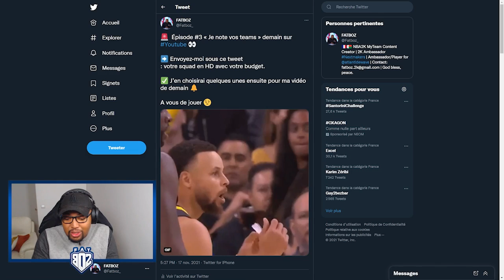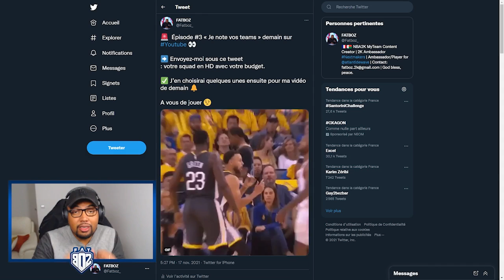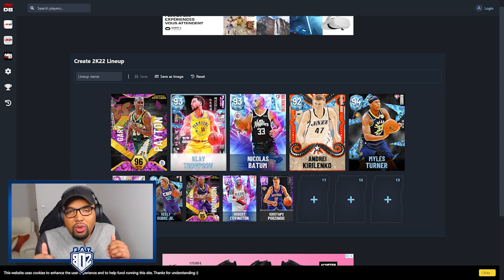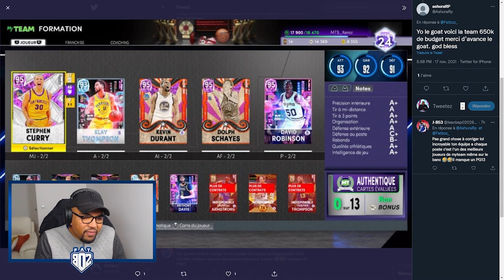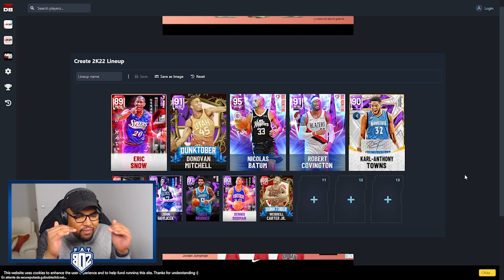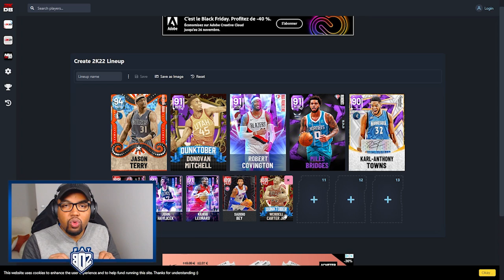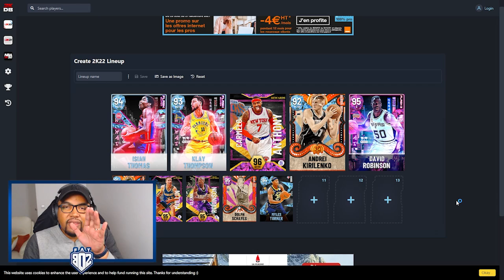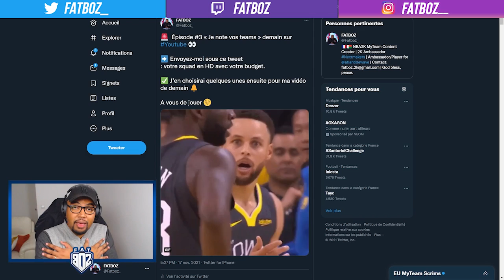JE NOTE VOS TEAMS #3 - CONSEILS POUR AVOIR LA MEILLEURE TEAM SELON VOTRE BUDGET SUR MYTEAM NBA2K22